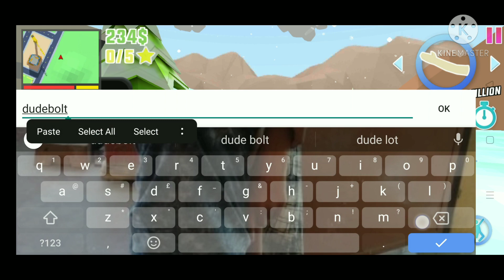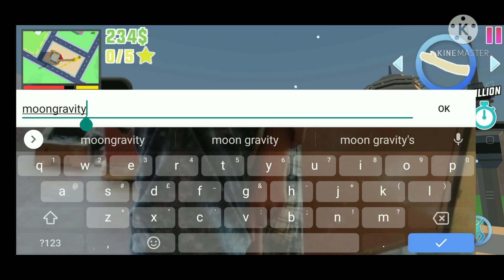HOW TO FLY USING MOBILE IN DUDE THEFT WARS //DUDE THEFT WARS // SASTI GRAND THEFT AUTO V//ASK GAMING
I FOUND A NEW SECRET WEAPON : NEWSECRETWEAPON​ OPWEAPON​ IFOUNDSWORD​ SWORD​ DUDETHEFTWAR​ HSGAMING​ TECNOJIGAMER​ GAMERZZUANA​ FEZGAMING​ SASTIGTA5​ HARSHINGAME​ TECHNOGAMERZ​ LEGENDBOYHUZ​ KHALNAYAKAK​ TWIKAYGAMER​ GAMING​ CARRYISLIVE​ CARRYMINATI​ TOTALGAMING​ MYTHPATH​ GAMINGDUDE​ GAMING​ NEWWEAPON​ DUDETHEFTWAR​

About : ask gaming is a channel where you get fun videos for gaming if you like my channel then please subscribe my channel and hit the bell icon to get the notification of every video and hit the like button